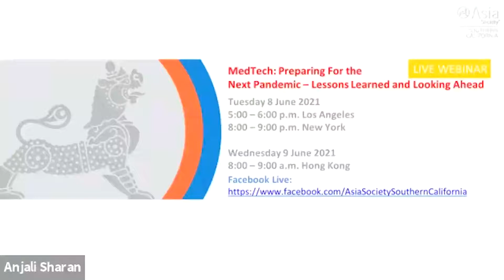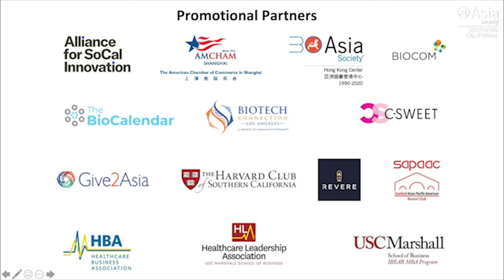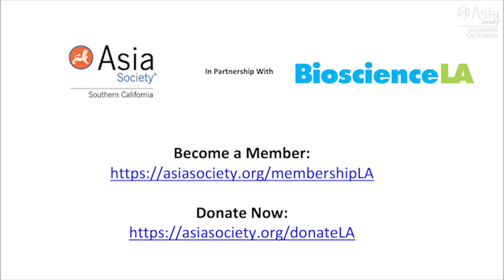MedTech: Preparing for the Next Pandemic — Lessons Learned and Looking Ahead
The conversation featured Scan Health Plan President & CEO Dr. Sachin H. Jain, illumina Chief Commercial Officer Susan Tousi, and ACCESS Health International President Dr. William A. Haseltine. The panelists examined how we can continue to drive innovation in healthcare, increase health equality, improve global collaboration, and address vaccine effectiveness against variants and its global rollout, among other topics. The conversation was moderated by Asia Society Southern California Advisory Board Member Yiwen Li. (1 hr.)